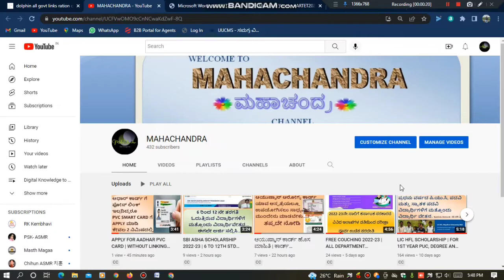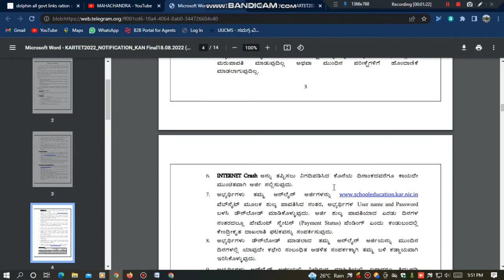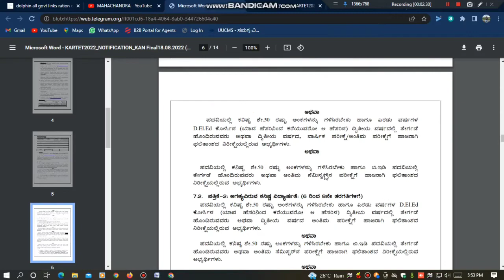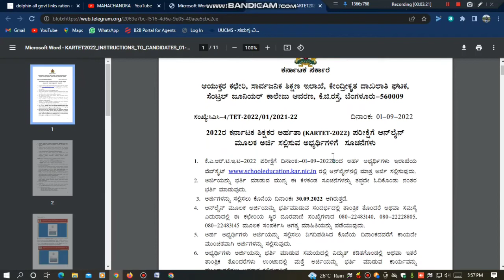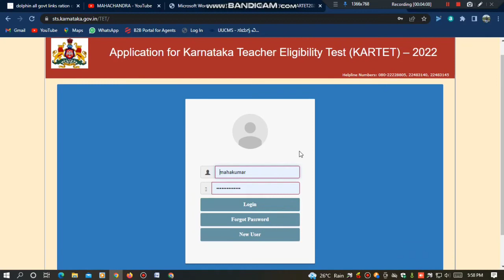KAR TET 2022-23 COMPLETE DETAILS | APPLY ONLINE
ಕರ್ನಾಟಕ ಶಿಕ್ಷಕರ ಅರ್ಹತಾ ಪರೀಕ್ಷೆ (TET ) ಗೆ ಇದೀಗ ಅಧಿಸೂಚನೆ ಪ್ರಕಟಗೊಂಡಿದೆ.!!

♣️ ಅರ್ಜಿ ಸಲ್ಲಿಸುವ ಅವಧಿ:
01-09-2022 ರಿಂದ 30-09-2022